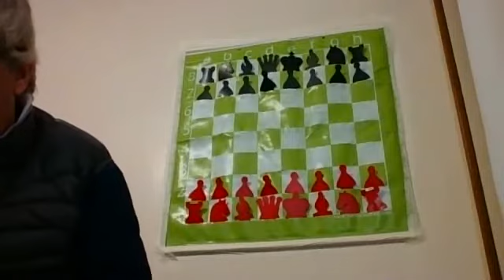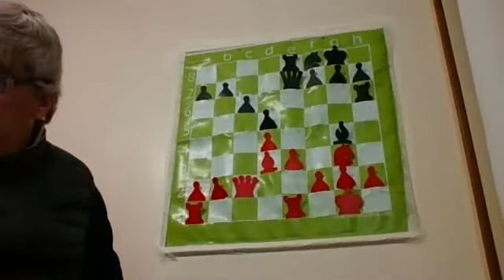Clase 4 avanzados. MF Gustavo del Castillo. Ataque de las minorías. Apertura española